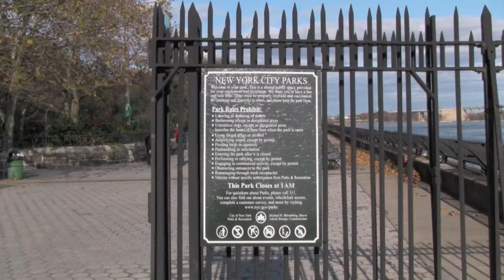86th Street River Shots (Plain White T's - Hey There Delilah)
Footage taken from Carl Schurz Park, located at  86th Street on the East River in Manhattan.  Audio is "Hey There Delilah" by The Plain White T's, was originally Sugar Magnolia but took the wrath of copyright laws.